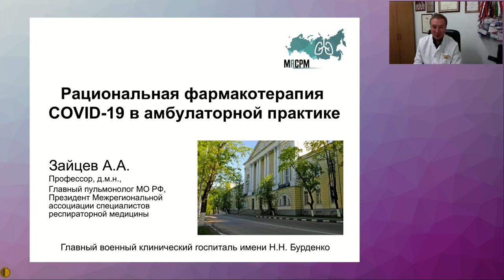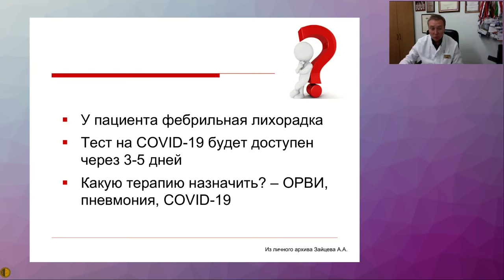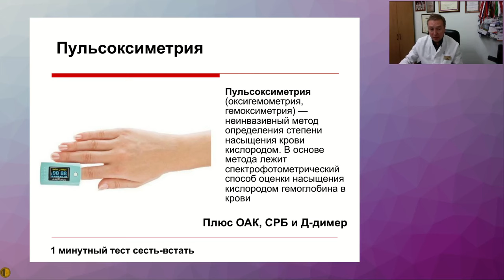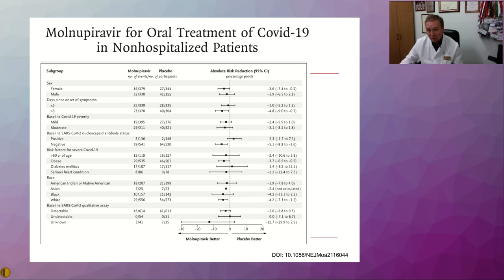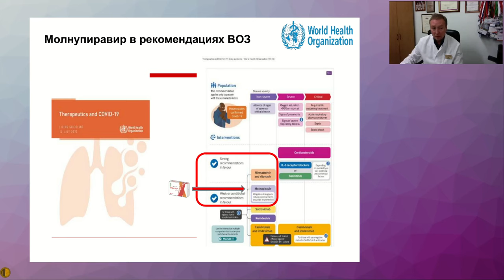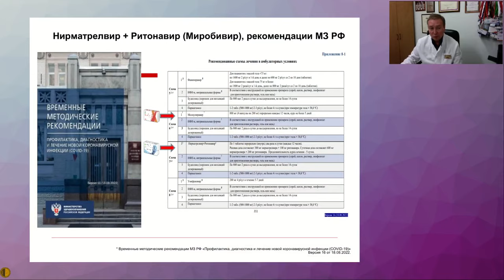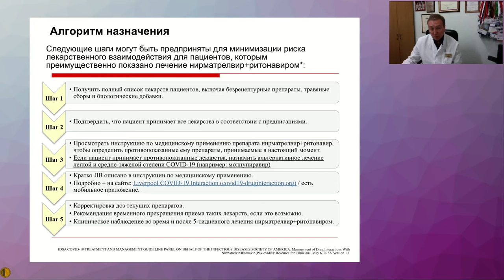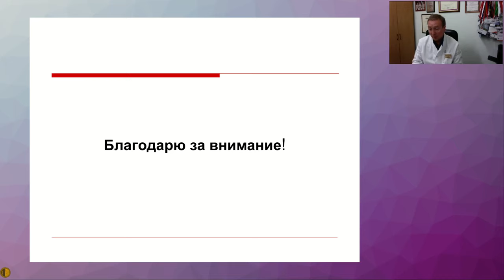Рациональная фармакотерапия COVID-19 в амбулаторной практике - Зайцев Андрей Алексеевич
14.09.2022 Заседание Высшей Школы Терапии МГНОТ
Рациональная фармакотерапия COVID-19 в амбулаторной практике - Зайцев Андрей Алексеевич д.м.н., профессор, главный пульмонолог МО РФ, полковник медицинской службы, начальник пульмонологического отделения Главного военного клинического госпиталя имени академика Н.Н. Бурденко